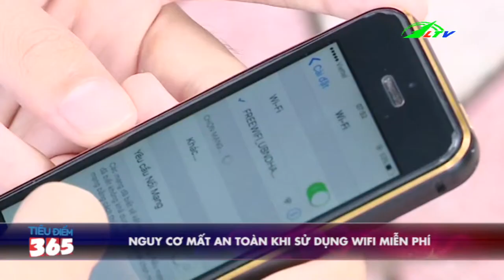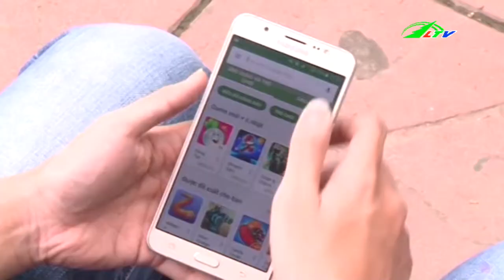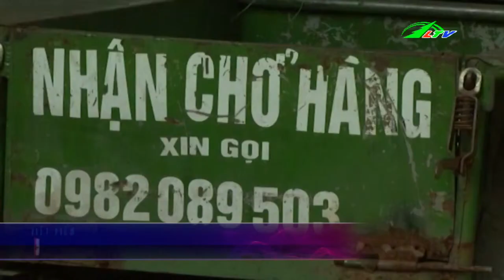Nhóm Trộm Cắp Tài Sản Chuyên Nghiệp | Tâm Điểm 365 Lâm Đồng TV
Nhóm Trộm Cắp Tài Sản Chuyên Nghiệp